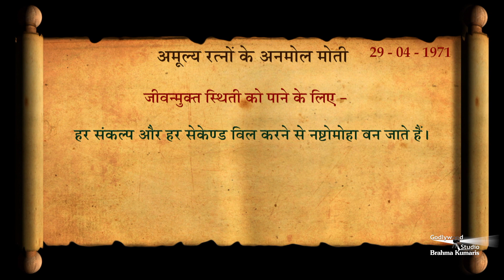अमूल्य रत्नों के अनमोल मोती 19- 06- 2021 | The Godly Versions | Brahma Kumaris | Godlywood Studio